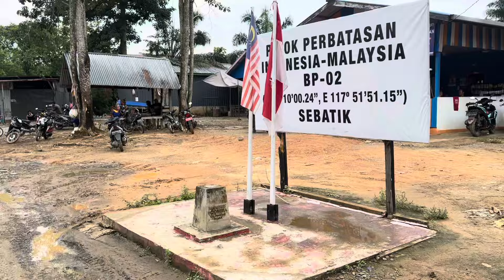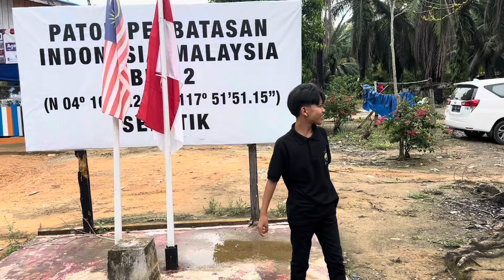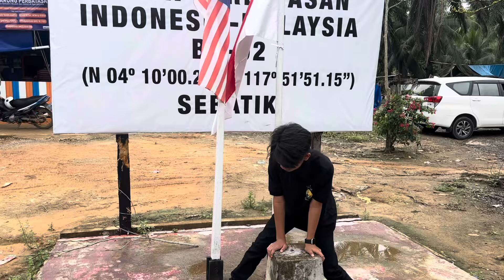FAREL PRAYOGA DAN TEH INCA CRISTIE BERKUNJUNG KE RUMAH 2 NEGARA